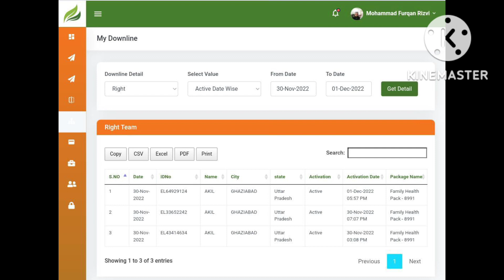Acradia E Stor india New Update#viralvideo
Acradia E Stor india New Update video pura dekhe prop k sath awar video pasand aye to like kare awar pura video watch kre 🤲❣️🤲 i hope ki aap sab achhe honge injoy this video kare jai hind